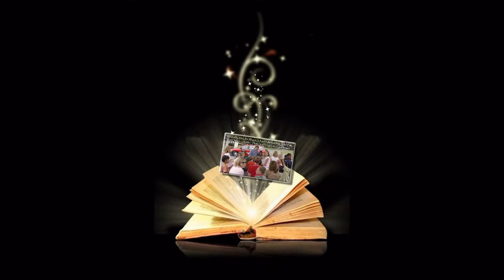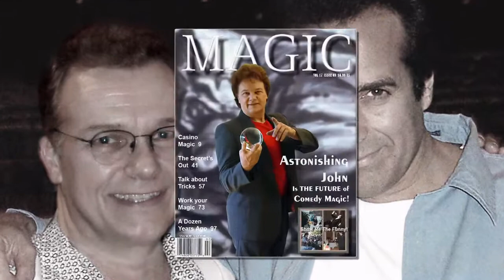San Diego Magician, You've Got A Friend In Astonishing John --FINAL-VIDEO.avi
San Diego Magician Astonishing John is the Best & funniest family & kid's performer in SO CAL! In this video you get an inside look into his famous magic act with children. or call him directly at .